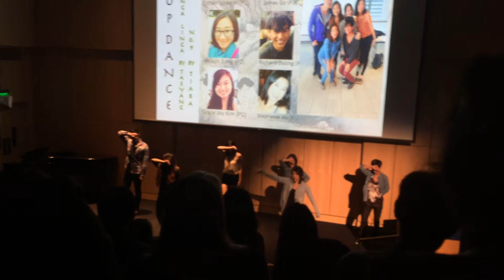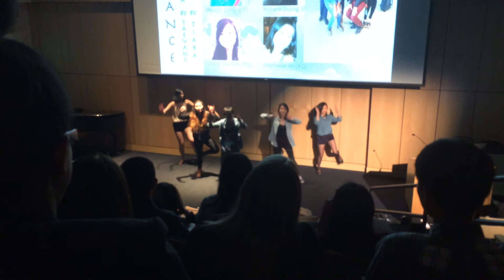Grad Students Dance - T-ara - Number 9 - Korean Culture Show 2014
Grad students dance to T-ara - Number 9 at the Korean Culture Show at UCSF in San Francisco, CA